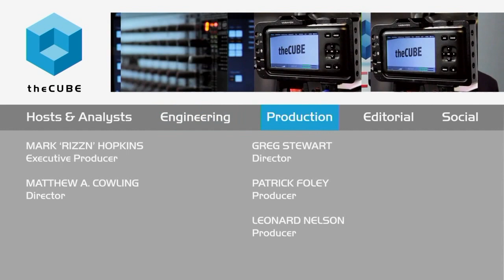Denise Menelly, Bank of America | Grace Hopper Celebration of Women in Computing 2015 -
01. Denise Menelly, Bank of America, visits theCUBE !. (00:18)
02. The Vibe of the Grace Hopper Celebration. (00:53)
03. The Importance of Technology at Bank of America. (01:55)
04. Keeping Young Girls Engaged in Technology. (03:14)
05. The Variety of Events at the Conference. (04:42)
06. Seeing the Outcomes in Numerical Form and Finding Value. (06:30)
07. Sponsorship and the Language of Business. (08:56)
08. The Financial Industry and Technology. (11:07)
09. How Bank of America is Keeping Up with the Tech Landscape. (11:51)

Tracking the pulse of technology vital for Bank of America

During the third day of the Grace Hopper Celebration of Women in Computing (GHC), the level of activity remained high, with new announcements and networking around every corner of the George R. Brown Convention Center in Houston, Texas, where the conference is being held. With the diverse representation of well-established and start-up companies intermingling freely, the opportunities for engaging interactions are limited only by the length of the day.

For one of these interactions, Denise Menelly, shared services operations executive for Global Technology & Operations for Bank of America, met with Jeff Frick, cohost of theCUBE, from the SiliconANGLE Media team, to discuss the initiatives her company is pursuing to deepen the involvement of women in their tech divisions, the connections being made at the GHC conference and the vital need to stay on the edge of development.

‘It’s critical that we’re here’

As a modern financial company, Bank of America is aware of the need to stay updated with the latest developments in technology, whether addressing security, speed, database efficiency, or any of the other facets that are being advanced practically every day.

Among these concerns is the company’s work to provide online tools for small businesses in particular to easily manage their finances, which requires a sleekness of interface and bug-free environments.

Through conferences with tech start-ups, Bank of America is, in Menelly’s words, “staying on the pulse of how technology is evolving and changing,” as well as “keeping [Bank of America] very fresh in terms of how our clients, young and old, are thinking.”

‘The perception needs to really change’

Involved in part of the Anita Borg Institute’s effort to initiate conversations about how to expand the role of women in computer sciences and other technology, Menelly keeps the importance of engaging women in the workplace with the details of their assignments firmly in mind.

“The women at our organization are much more passionate about what we do when they understand the business proposition,” she said.